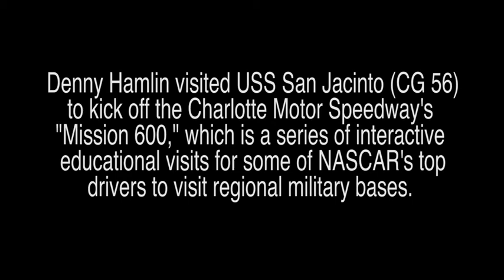NASCAR Driver Denny Hamlin Visits Naval Station Norfolk (2019) 🇺🇸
🔴 [Author]:
Video by Seaman Cameron Stoner

🔴 [Unit]:
Navy Public Affairs Support Element East - (Active)

🔴 [Description]:
190412-N-UB406-0001 NORFOLK (April 12, 2019) Denny Hamlin, a NASCAR driver and winner of the 2019 Daytona 500, visits the Ticonderoga-class guided-missile cruiser USS San Jacinto (CG 56). This visit is the kick-off event for Charlotte Motor Speedway's "Mission 600," which is a series of interactive educational visits for some of NASCAR's top drivers to visit regional military bases. (U.S. Navy video by Mass Communication Specialist 2nd Class Cameron M. Stoner/Released)

🔴 [Tags]:
NASCAR, Ticonderoga-class, Daytona 500, Sailors, USS San Jacinto, CG 56, Denny Hamlin

🔴 [VIRIN]:
190412-N-UB406-0001